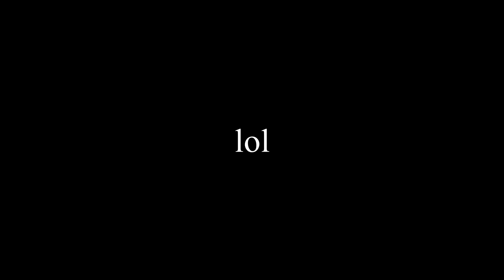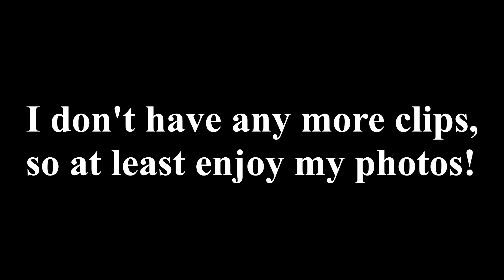Spain Trip VLOG | Stone Show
Hey guys! We just went to an other city in Spain, and we found a bunch of stones! I called it Stone Show. There were some stone structures where they don't fall magically.